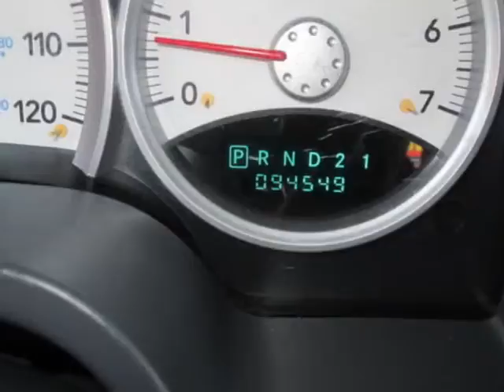2005 Dodge Dakota SLT Truck - Jersey City, NJ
New Jersey State Auto Auction, Jersey City, NJ - Dodge Dakota SLT